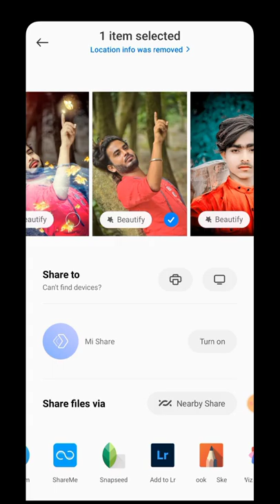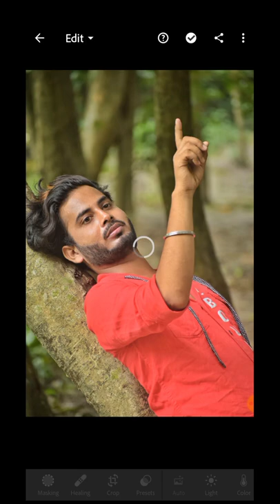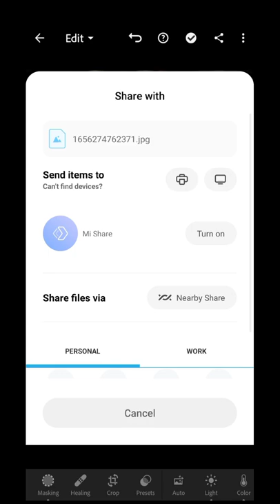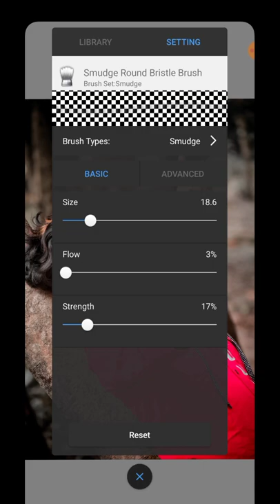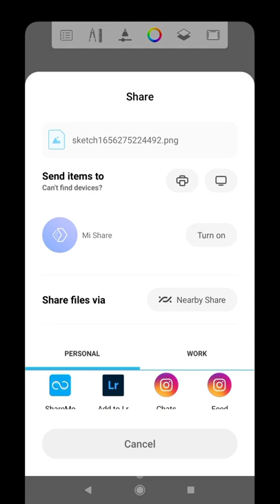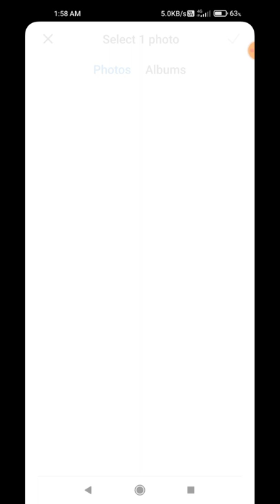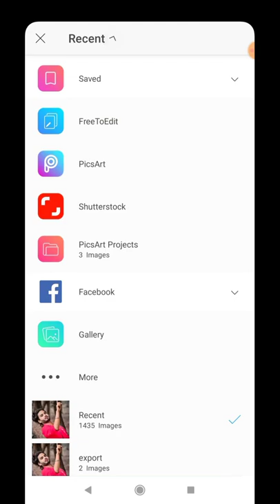Butterfly Photo Editing | Underwater Photo Photo| Fish Photo Editing | Underwater Photography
Welcome Back To My YouTube Faimily

Your Queries.
lightroom editing editing
how to edit photos lightroom editing tutorial
how to use lightroom coloring edit colouring
photo lightroom tips
lightroom color grading edits
retouching processing
photography grading cropping
lightroom tips and tricks
photoshop lightroom tutorial for beginners
lightroom tutorials for beginners lightroom tutorial
lightroom cc lightroom tutorials
white balance